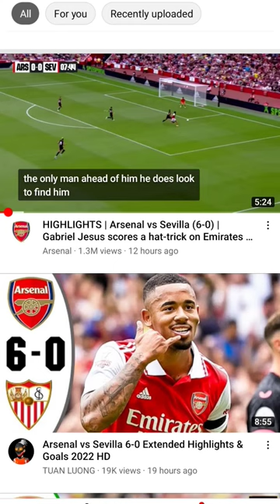Arsenal INSANE Performance is Scary 🙄🔥 #arsenal